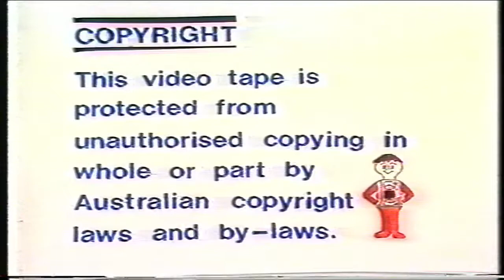Rugby League - St Edwards vs Ourimbah U'15s GF 1989